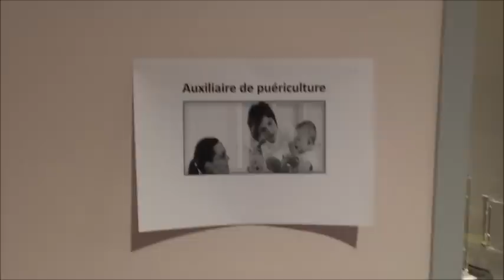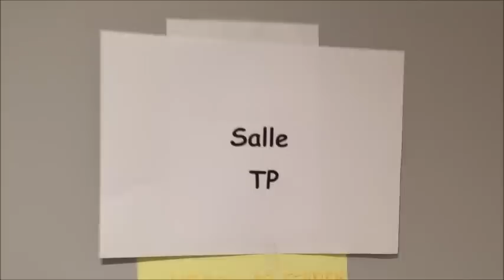Lipdub de la MFR Villaret - Thônes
Une découverte de la MFR le Villaret accompagnée par les élèves.